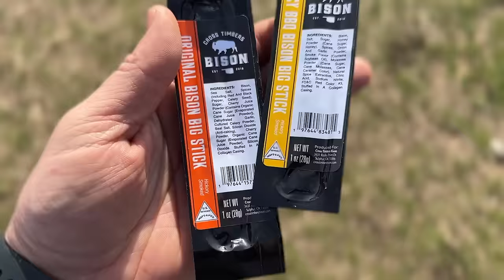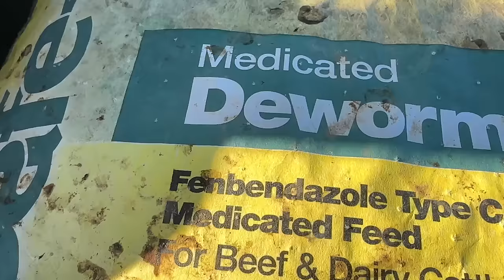Sneaky Way To Take Care of Big Joe!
SNACK STICKS BACK IN STOCK!

Buffalo Hippy
110 West Muskogee Ave

Soundstripe Copyright codes: